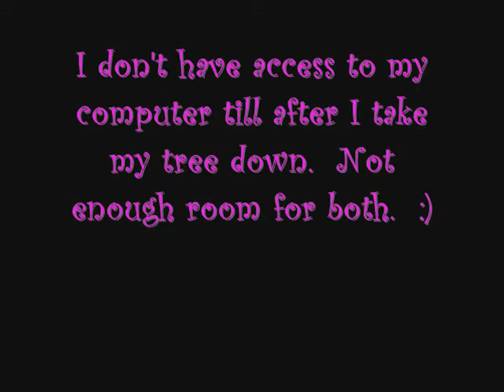Glitter acrylic nail compilation - 2010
Just a few pics of the newest nails done this past week.